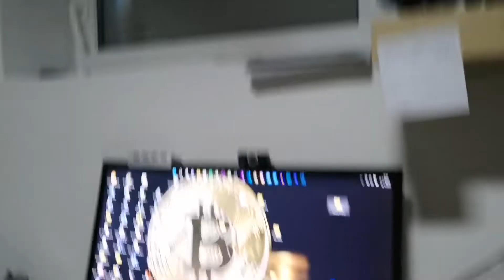Mein neues Gitarren Intro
ja meine Freunde heute habe ich mir mal wieder ein neues gitarrenintro überlegt.

Dein Bloggerhocker